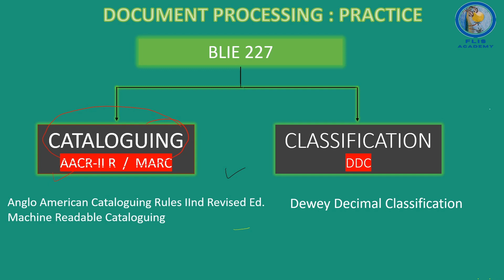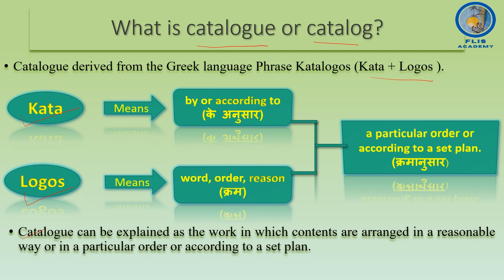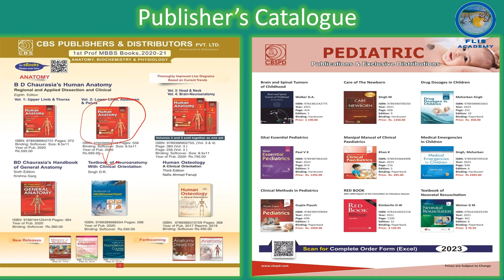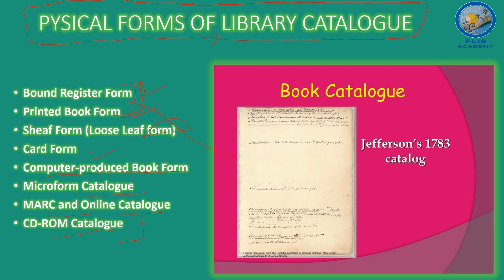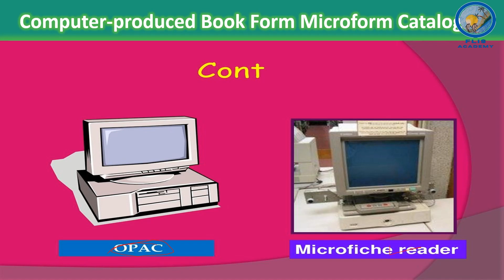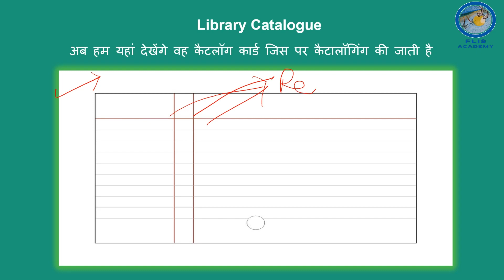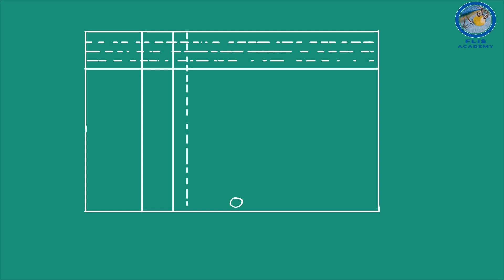WHAT IS CATALOGUE & PHYSICAL FORM BLIE 227 [DOCUMENT PROCESSING : PRACTICE] BLIS Ignou Class 2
हल किया हुआ बी एल आई 227 असाइनमेंट यहां से डाउनलोड करें
BLIS programme comprises of 9 and internship or internship alternative courses of which five courses (BLI 224, BLIE225, BLIE 227, BLIE 228 and BLIE 229) are having practical component and four courses (BLI 221, BLI 222, BLI 223 and BLI 226) are theory-based courses AND BLII 230 Internship or Alternative Literature Survey report or Library Survey report.
ignou admission
BLIE 227